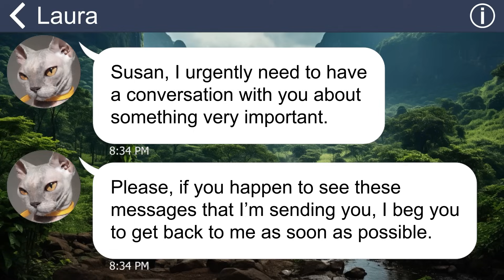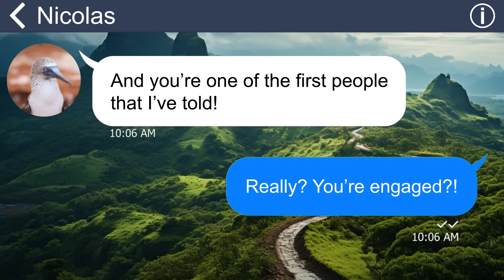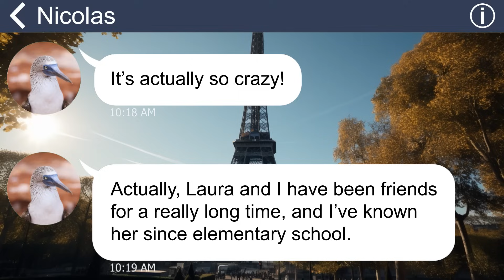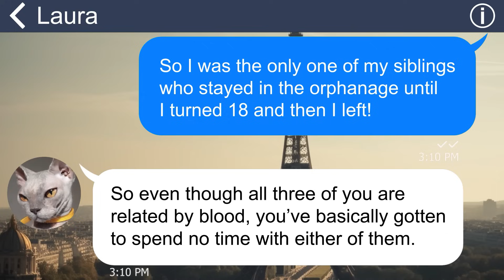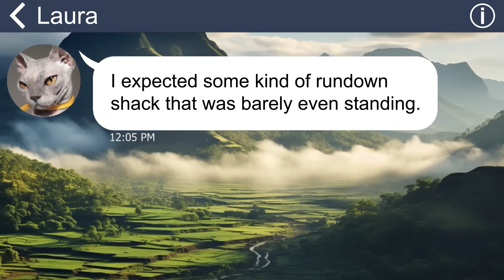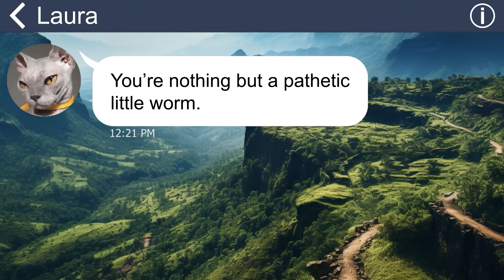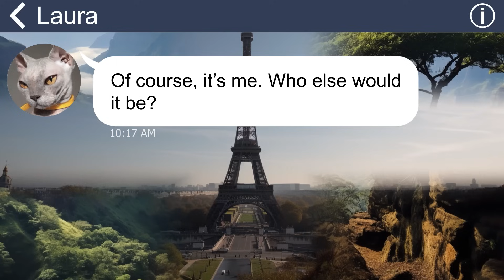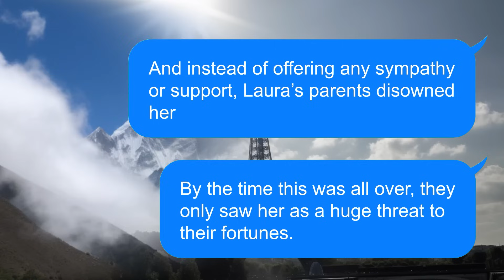[Apple] My brother's fiancée constantly taunts me and bans me from attending their wedding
Five years ago, I was humiliated by the company president’s daughter because I was an adopted child. She mocked me for not having a real family and rejoiced when I quit her father’s company. But it seems that fate had a twisted sense of humor when it brought us together again five years later, but in a different role. She became my future sister-in-law. But her attitude towards me remained unchanged when she forbade me from attending my younger brother’s wedding.